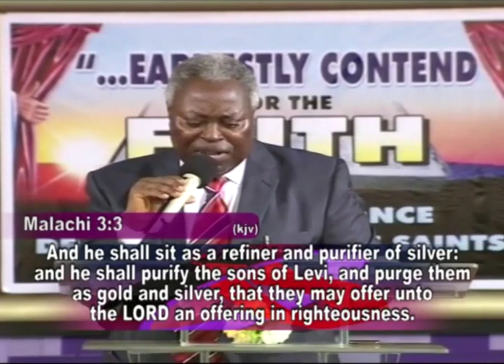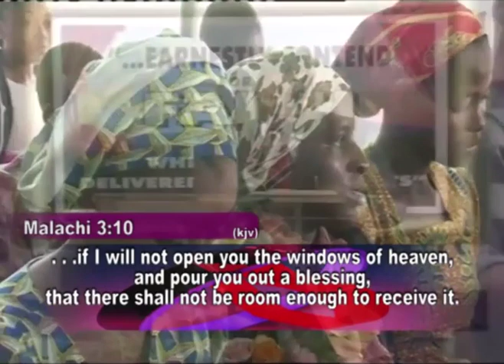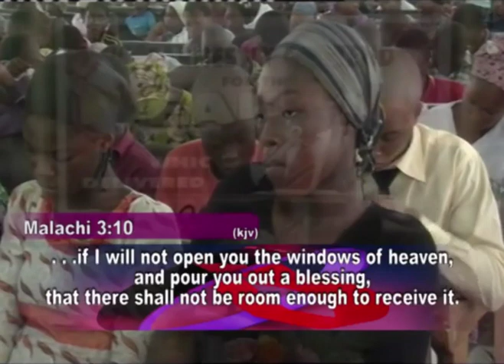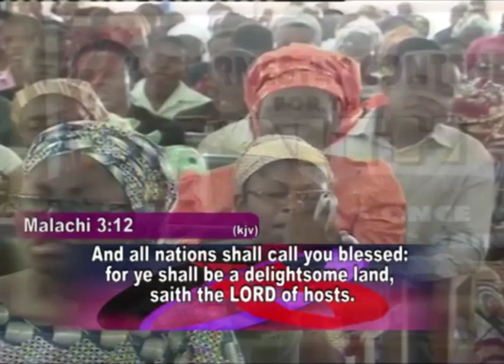PAS DR (GEN) W.F. KUMUYI @ CPATV, USA